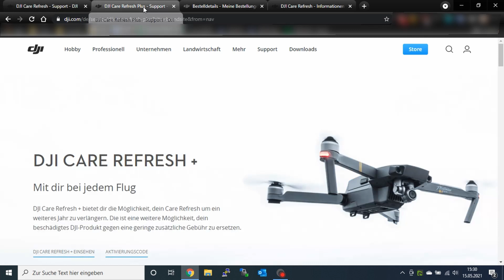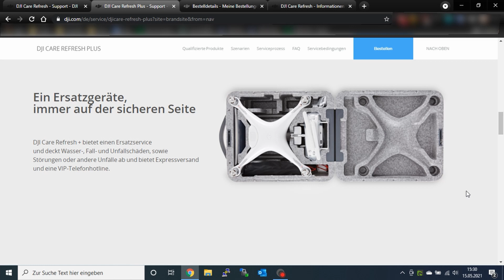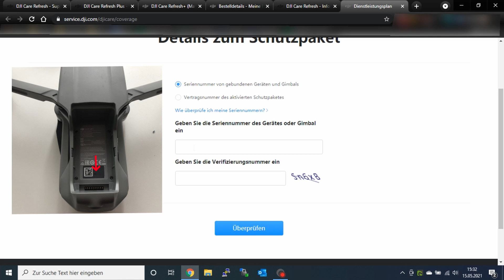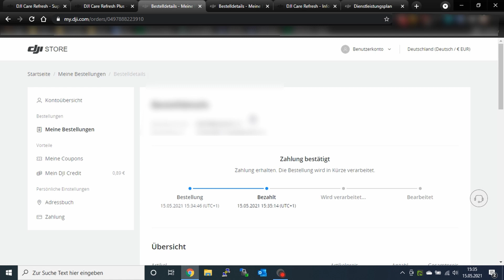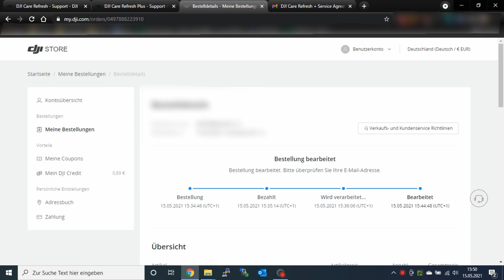DJI Care Refresh Plus Aktivierung – Anleitung zur Verlängerung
Drohnenflieger von DJI sollten immer die Care Refresh Versicherung nutzen.
Nach dem ersten Jahr ist es möglich aus der Care Refresh eine Care Refresh Plus Versicherung abzuschließen, die bei Flugfehlern und daraus resultierenden Abstürzten gegen eine geringe Gebühr das Gerät Ersetzt.
In diesem Video führe ich euch durch meine Versicherungsaktivierung meiner Mavic Air 2, damit Ihr seht, wie das geht.